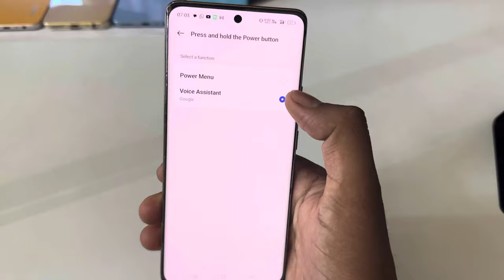How to Power off Realme 11 5g || Realme 11 5g switch off kaise kare kare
topic.

Realme 11 5g power button not working
Realme 11 5g power button end call
Realme 11 5g mobile
,Realme 11 5g
Realme 11 5g power off
Realme 11 5g key power off kare
Realme 11 5g ka switch off kaise kare
Realme 11 5g off on process
Realme 11 5g switch off kaise kare kore
Realme new mobile
how to switch off Realme 11 5g
Realme mobile power off keyse kare